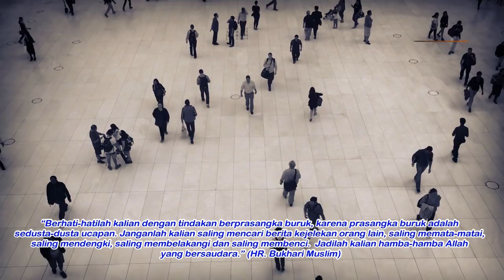Golongan Manusia Rajin Shalat Namun Masuk Neraka | Renungan Sehari-hari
OKD Islami - Golongan Manusia Rajin Shalat Namun Masuk Neraka
Shalat adalah ibadah yang diwajibkan bagi kaum muslimin. Shalat juga menjadi amal perbuatan yang pertama kali akan ditanya
pada hari kiamat.Dalam hal ini, shalat bukan hanya sekedar kewajiban melainkan juga harus memenuhi syarat dan rukun.
Jika seseorang rajin shalat, namun tidak mampu memberikan pengaruh yang baik bagi kehidupannya maka hal itu bisa menjadi sebuah kerugian.
Ada sebagian golongan orang yang rajin menjalankan shalat, namun tidak mampu mencegah untuk bermaksiat sehingga bisa menyebabkan mereka masuk ke neraka,
berikut golongan-golongan manusia yang rajin shalat tapi masuk neraka.

Anda ingin beramal jariah? kirim donasi anda ke alamat ini melalui akun Paypal anda

Golongan Manusia Rajin Shalat Namun Masuk Neraka

Mohon koreksi jika ada kesalahan dengan cara tulis dikolom komentar agar sama-sama kita perbaiki, Share juga jika berita ini bermanfaat.

=== GAMBAR DAN VIDEO HANYA ILUSTRASI ===